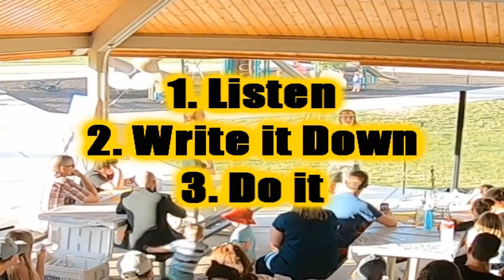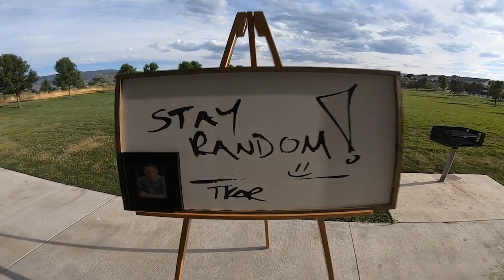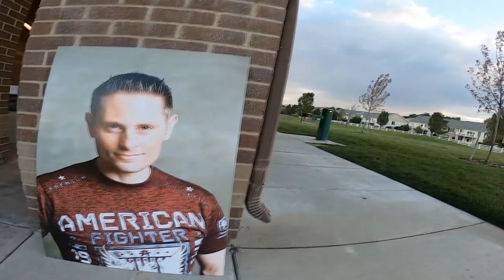3 Years Since the King Fell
It's been three years... Can you believe it? Today we dive back into the past to look at the celebration of Grant's life as a creator.

We put the RAD logo on everything!

Rhys: Just here for now!